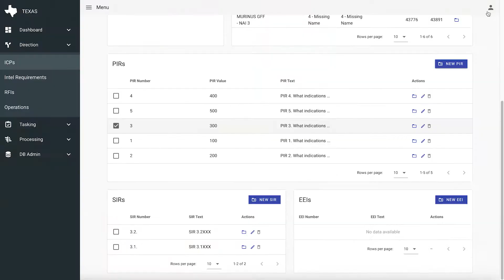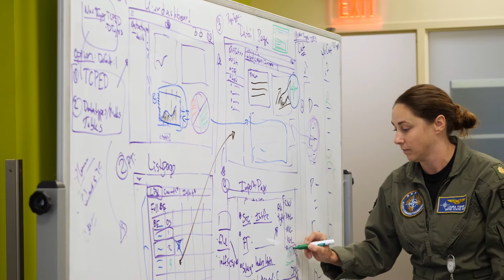TASKING, EXPLOITATION, ASSESSMENT SYSTEM (TEXAS)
Innovation Hub delivered a critical new intelligence capability to NATO